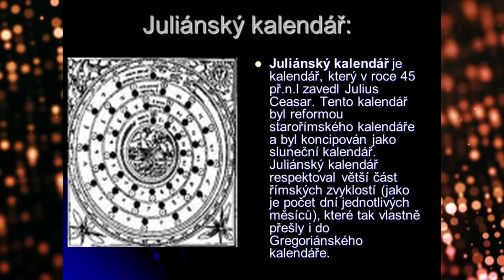Velká Tartárie - Odhalená Historie - 1.díl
Po nesmírně dlouhou dobu existoval na Zemi obrovský státní útvar, který se rozkládal na několika kontinentech. Miliony jeho obyvatel vytvořily svébytnou kulturu založenou na duchovních a mravních kvalitách člověka, na úctě k předkům a spravedlnosti, úctě k rodině a lásce k vlasti.
Tato země se objevuje na mnoha starých mapách. – Velká Tartárie.